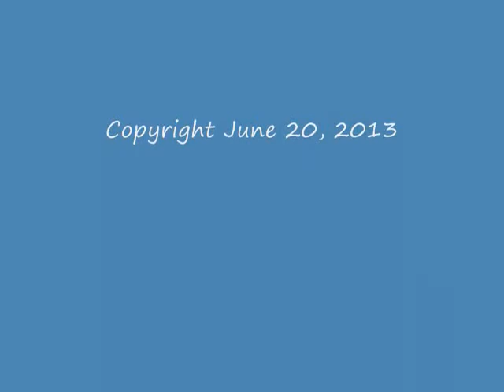Best Friends 062013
Hamlet and Peanut's special friendship